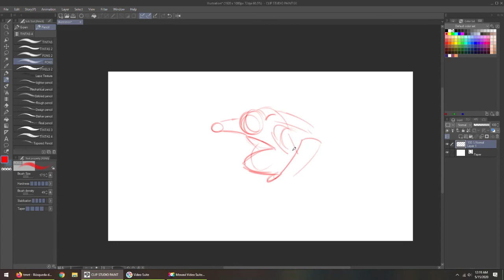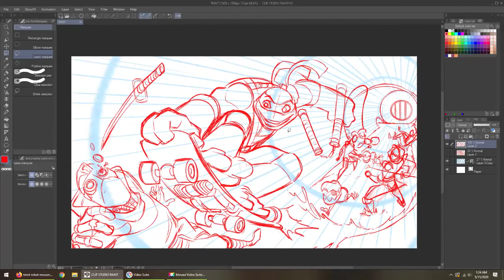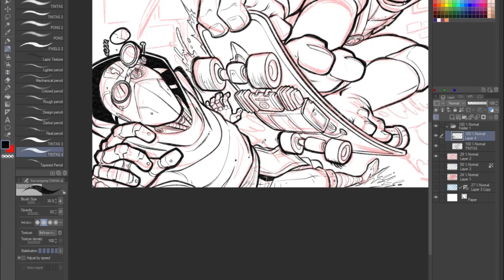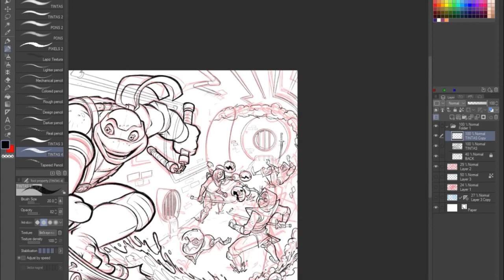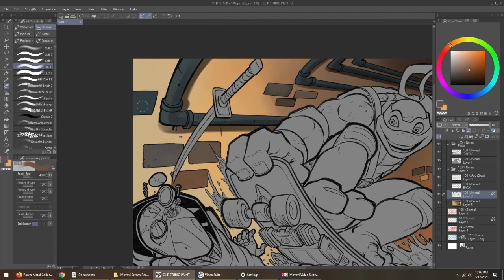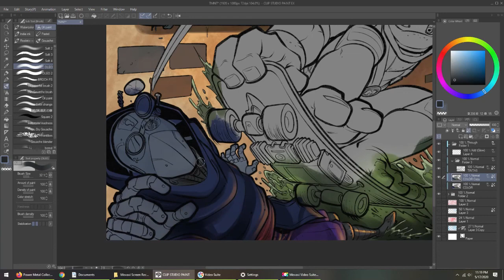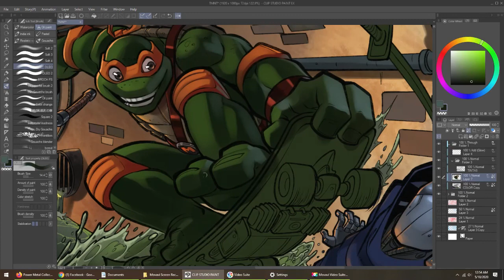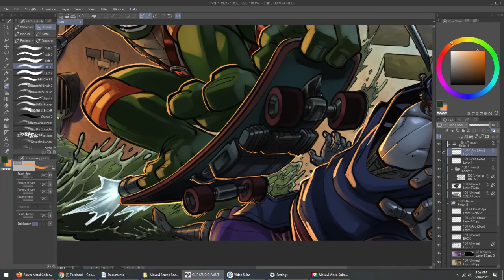Teenage mutant ninja turtle Michelangelo drawing masterclass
Check out Mauricio's drawing of teenage mutant ninja turtle Michelangelo, you can pause the video and copy him as he draws.  Share any drawings you do on line and tag us in your pictures @neymarjrcomics and we will share the best with our audience!

This little masterclass is ideal for children and adults that love to learn how to draw a teenage mutant ninja turtle

You can check out Mauricio's comic work for real and for free in